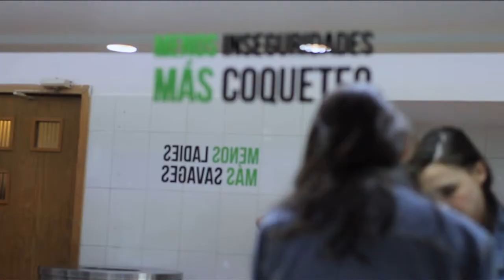Arca en el Aniversario de Ibero 90.9